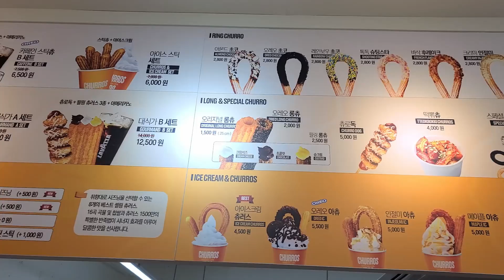다양한 츄러스를 즐길 수 있는 츄러스 전문 카페 / 츄러스 핫도그 & 링츄 / 츄러스1500 경대북문점 Churros Hot dog(Corn dog) / Ring Churros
※ 츄러스1500 경대북문점에서 음식을 제공받아 촬영하였습니다.

츄로독(츄러스 핫도그)  5000원
스페셜 링츄 8pc 세트 13000원

주소 : 대구 북구 대동로10길 16 1층

가끔 츄러스가 먹고싶을 때가 있는데, 경북대학교 북문에 드디어 생겼습니다!

츄러스 메뉴가 너무 다양해서 뭘 먹어야할지 고민이 많았는데,

사장님께서 흔쾌히 츄로독과 링츄 세트를 제공해주셨습니다.

츄로독은 츄러스를 이용한 독특한 핫도그라서 짭쪼름한 소세지와 함께 단짠단짠을 느낄 수 있는 메뉴였고,

링츄는 8가지 다양한 토핑으로 츄러스를 즐길 수 있는 메뉴였습니다.

링츄 중에서는 슈팅스타가 입안에 넣자마자 톡톡 튀어서 놀라면서도 즐겁게 먹을 수 있었습니다.

링츄 세트는 양도 많아서 3~4명이서 나눠먹어도 될 것 같고, 선물용으로도 좋을 듯 합니다.

그리고 달달한 츄러스에는 아메리카노가 잘 어울렸습니다!

주변에서 달콤하면서도 새로운 디저트를 찾으신다면,

츄러스1500 추천합니다!!

감사합니다.